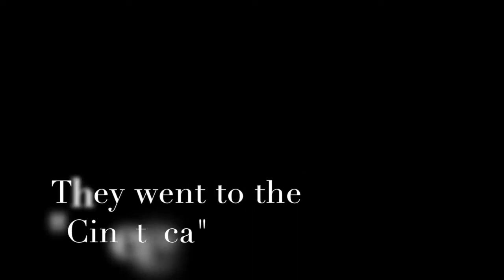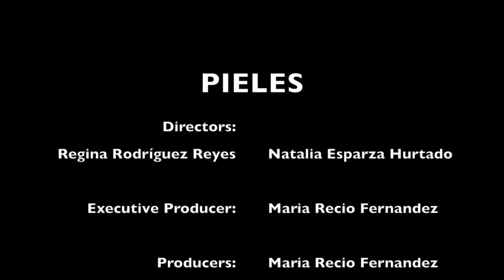Pieles (short-film)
Pieles
(A Peyote Studios short-film)

Directed by:
Natalia Esparza

Director of Photography:
Regina Rodriguez

Producers:
Maria Recio and Eduardo Arrieta

Protagonists:
Eduardo Arrieta
Christina Gómez

Sountrack:
Espo - Forastero
YAAX - An Illusion of Yours
Natalia Lafourcade - Hasta la Raíz